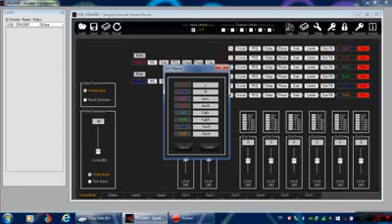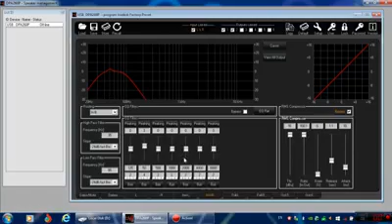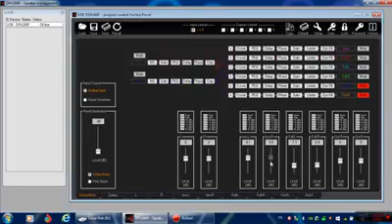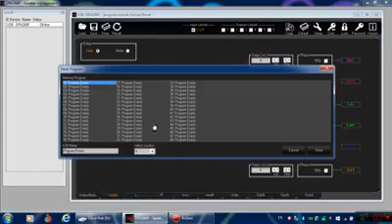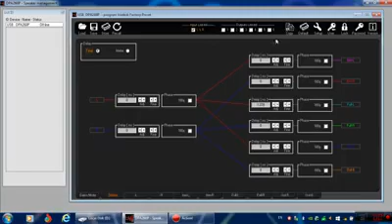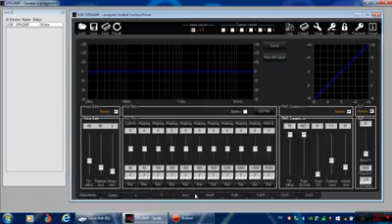ตัวอย่างการใช้งาน มารานี่ DPA260P เบื้องต้น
ภาพอาจไม่ชัดเท่าไหร่ครับ